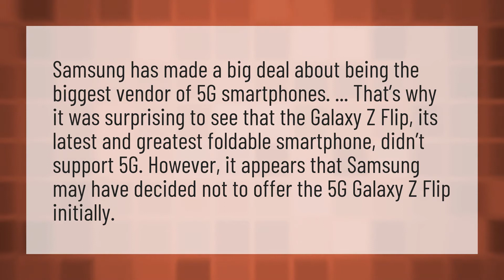Is Samsung Galaxy Z flip 5g?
Samsung Z Flip • Is Samsung Galaxy Z flip 5g?